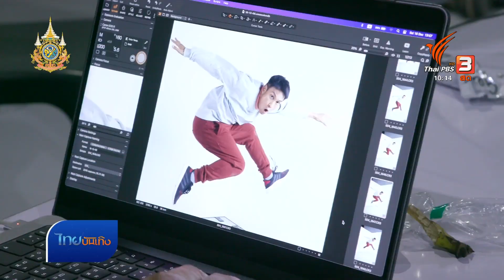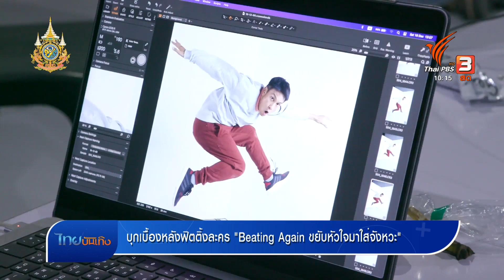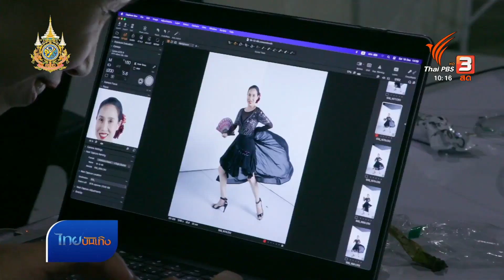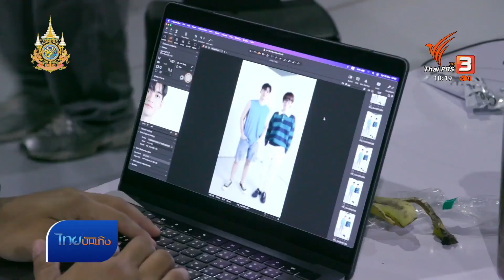เยี่ยมมองกองถ่ายกับ สรี มามะ : บุกเบื้องหลังฟิตติ้งละคร "Beating Again ขยับหัวใจมาใส่จังหวะ"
ปีนี้ละครไทยพีบีเอสยังครบรสเหมือนเดิมเลย แถมมีละครแนวตามหาความฝัน ของสายแดนซ์ให้ได้ดูด้วย คือละครเรื่อง Beating Again ขยับหัวใจมาใส่จังหวะ เรื่องนี้ได้นักแสดงหนุ่ม "โอ อนุชิต" กลับมาลงจอไทยพีบีเอสอีกครั้งในรอบหลายปี ซึ่งวันก่อนได้มีการฟิตติ้งเครื่องแต่งกายนักแสดงแล้ว คุณ "อาซือรี มามะ" พาไปบุกเบื้องหลังใน "เยี่ยมมองกองถ่ายกับ สรี มามะ"